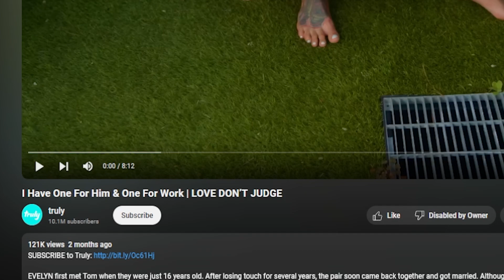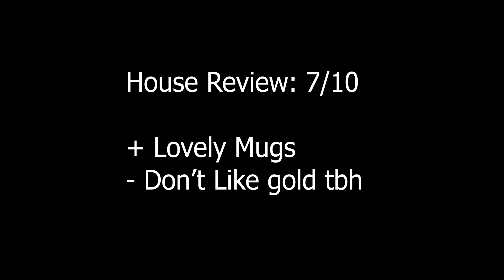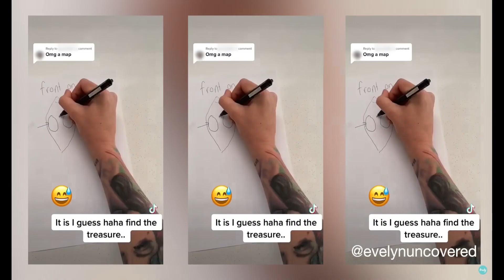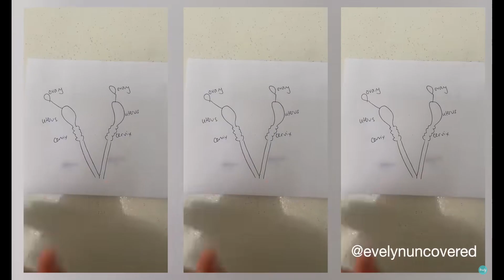Woman Has 2 😻😻??!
well well well look who we have here lurking in the desc.
thank you truly for the vid x